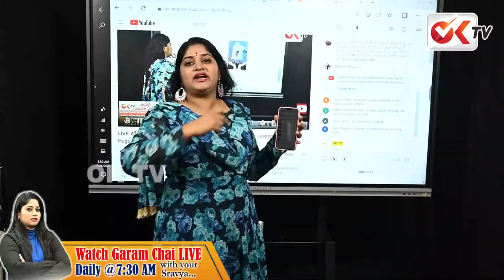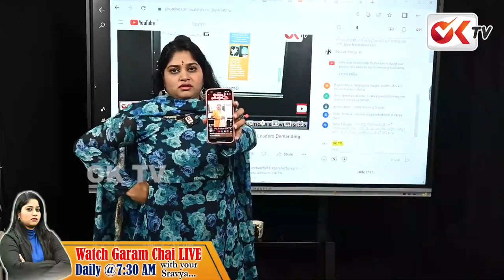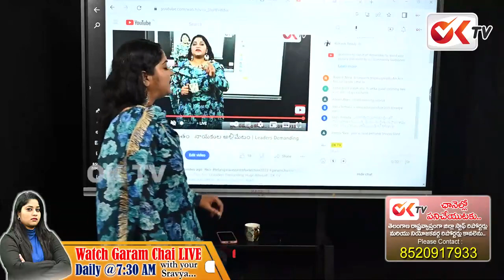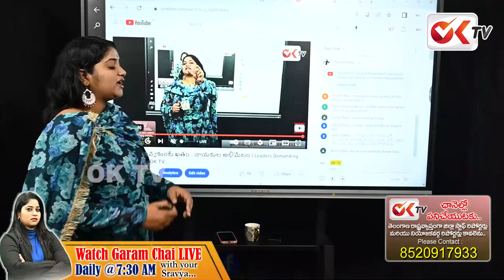పవన్ కళ్యాణ్ ఫ్యాన్ పేరుతో ఫేక్ ఐడీ.. శ్రావ్య పై పచ్చి భూతులు | Journalist Sravya Serious Warning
పవన్ కళ్యాణ్ ఫ్యాన్ పేరుతో ఫేక్ ఐడీ..  జర్నలిస్ట్ శ్రావ్య పై పచ్చి భూతులు | Journalist Sravya Serious Warning | No1 Telangana